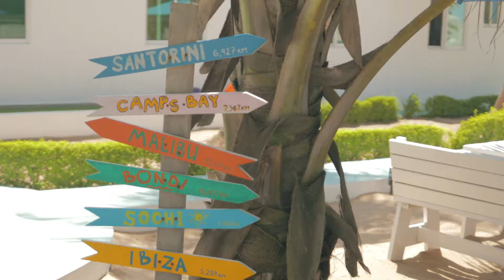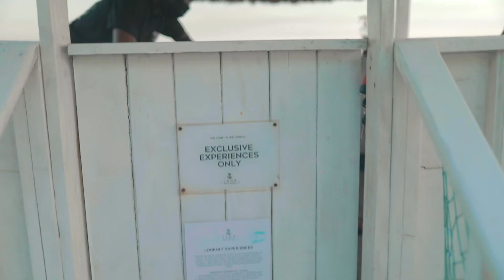Family Getaway at Jara Beach Resort !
Jara Beach Resort is located in Museyo town axis of Eleko in Lekki, Lagos ( Nigeria ). This video highlights most of their features and packages. Right from the lobby to the child friendly swimming pool, the beach resort boast of a very relaxing and welcoming ambience, during the day and at night.

Jara Beach Resort Commercial 2021 - Extended Version
- Production: F27 Films
- Client: The Little Company